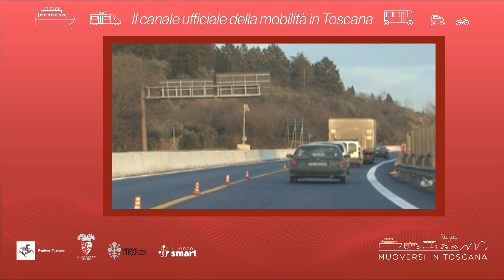Muoversi in Toscana - Edizione delle 12.30 del 29 marzo 2023